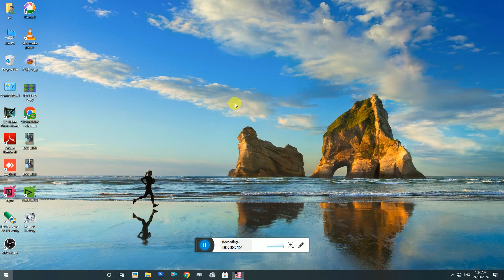gaming video player GTA VICE CITY GAMES 2024